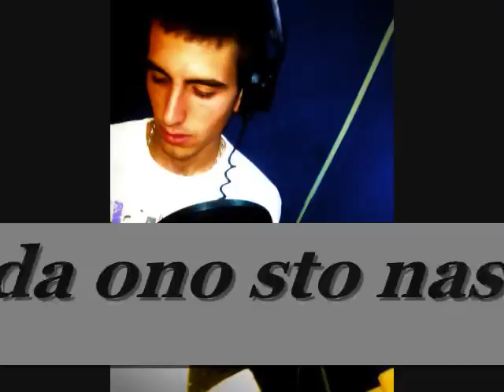Coa ft. $aKi-Zasto je sve tako *2012*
lajkujte,dislajkujte,komentarisite,sirite... ;)